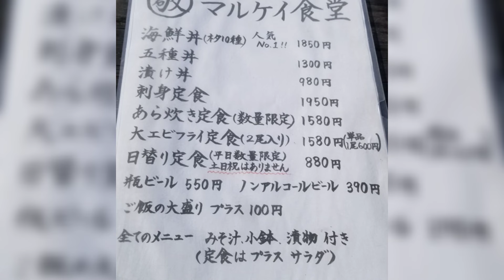【ぶらっと天草 ミニチュアダックス】ミニチュアダックス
2022年11月21日☀
【ぶらっと天草】
今日はアルくんと
熊本県の天草（あまくさ）へ
天草へ行く土地宇城市で万十😋
金椛万十（栗あん、粒あん入り）😋
お昼ご飯はマルケイ食堂
海鮮丼10種と刺身定食…大海老フライも追加😋
パールガーデンを散歩…今度はゆっくりしたいな🤗

美味しい物食べ海も見て良いぷち旅でした

長部田海床路 ジンベエ ONE PIECE